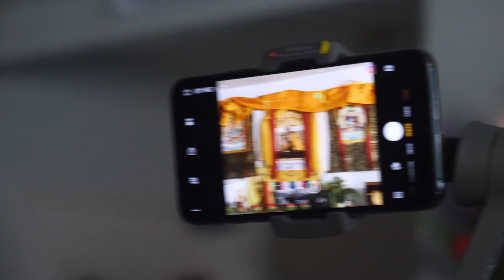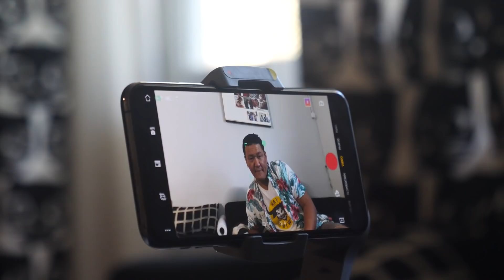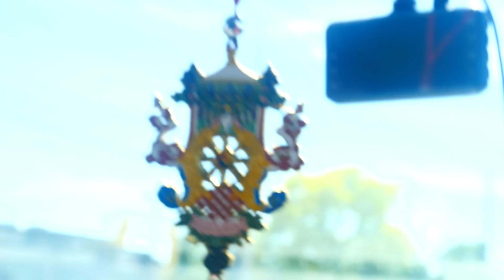Surprise to all with OSMO. I have a gift for each one of especially at the end.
Surprise to all with OSMO 3.
Dedicated to all of you who are effected by Covid 19